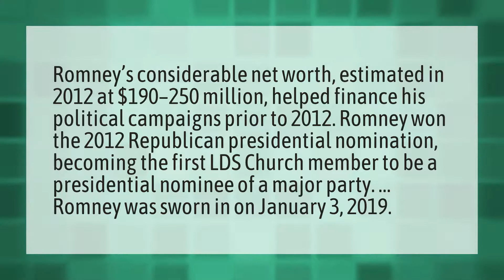Is Romney a millionaire?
Pelosi State Of The Union Trump • Is Romney a millionaire?